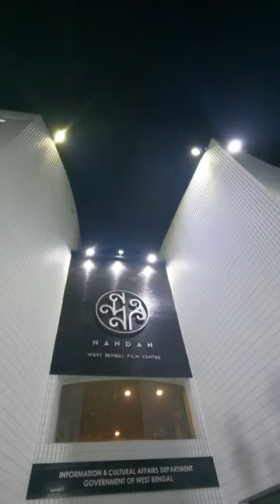Saraswati Pujo mini vlog 🌼